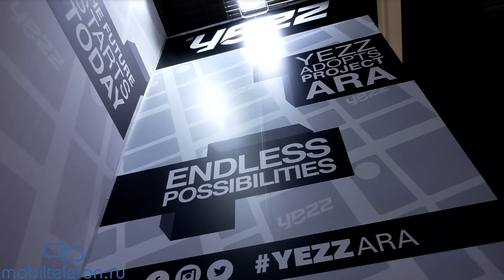Модульный смартфон Project Ara: первый взгляд на MWC 2015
Модульный смартфон Project Ara: первый взгляд на MWC 2015. На Всемирном мобильном конгрессе в Барселоне компания Yezz привезла муляжи модульного смартфона из "Проекта Ара". Можно рассмотреть, как примерно будет выглядеть база, модули камер, памяти, дисплея, процессора, батареи и прочего.